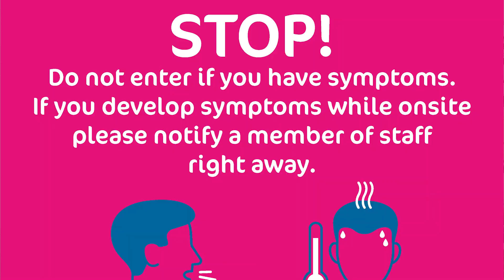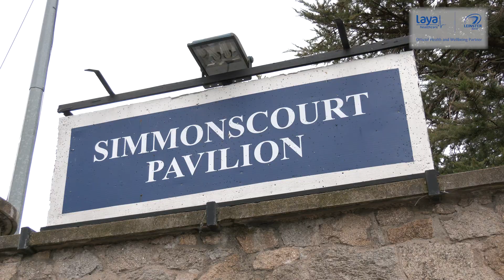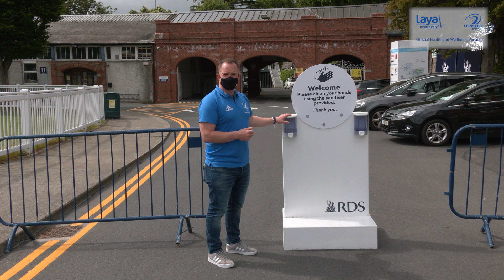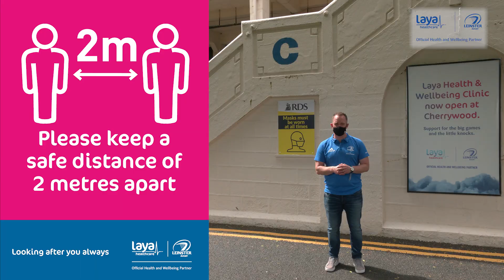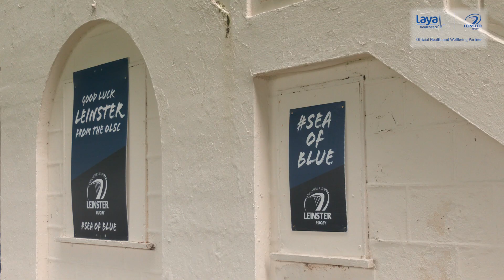Supporter Information - Returning to the RDS Arena | Leinster v Dragons | 11 June 2021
Here is some key information for supporters ahead of the return of fans to the RDS Arena for Leinster Rugby's Guinness PRO14 Rainbow Cup clash with Dragons Rugby.